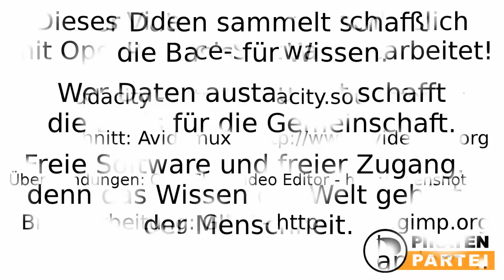Leena Simon erklärt den Begriff "geistiges Eigentum" und seine Missverständnisse ...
Auf dem Bundesparteitag der Piratenpartei 2012 in Neumünster lief mir Leena über den Weg und erzählte mir etwas zum Begriff "geistiges Eigentum" und wie sie die Enquete-Kommission des Bundestages davon überzeugte den Begriff nicht mehr zu verwenden.